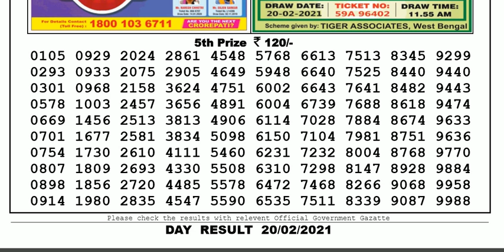Lottery Sambad Lottery Live 04.00pm 20.02.21 Nagaland State Lottery Result gdn